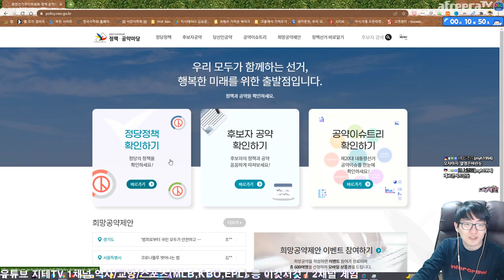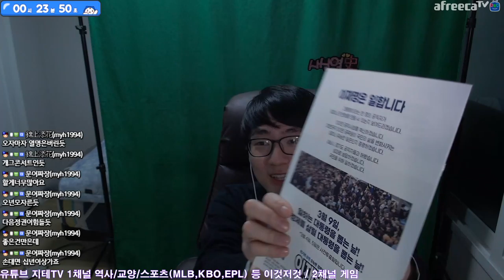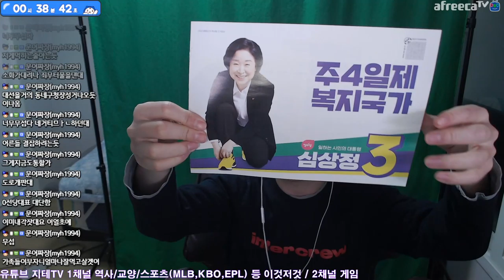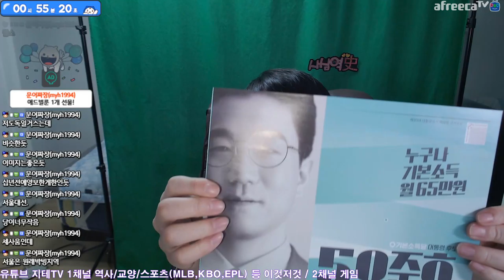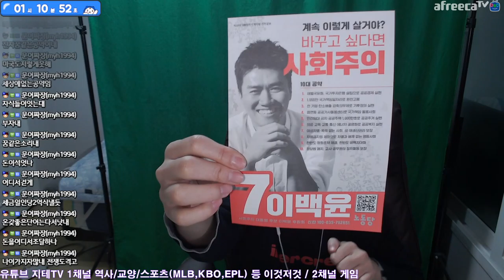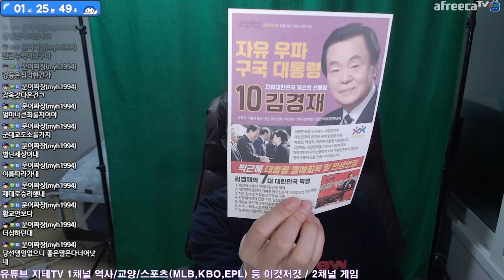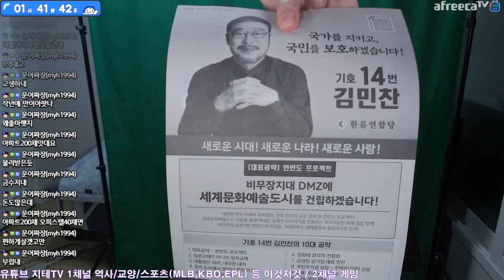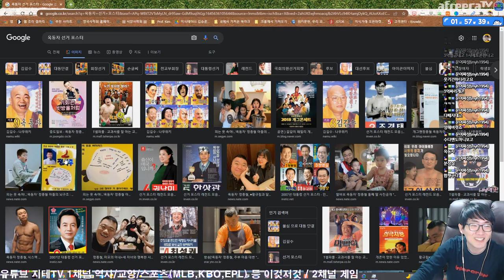제 20대 대통령 선거 각 후보들의 공보 언박싱 | 아프리카TV BJ지식테이너 김승훈 2022.02.24 방송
2022년 2월 24일 생방송 무편집 영상이에요. 허경영 공보는... 어우야 ㅋㅋ

CPU : AMD Ryzen 5800X(8/16)
CPU Cooler : Enermax LIQMAX III ARGB 360
Motherboard : ASUS PRIME X570-Pro CSM
RAM : TeamGroup T-Force Delta RGB CL16 3200Mhz 32GB(16G x 2)
VGA : MSI GTX 1660 Super Gaming X D6 TwinFrozer
SSD(OS & SW) : Samsung 970 EVO Plus 1TB
SSD(Data 1) : Samsung 850 PRO 256GB
SSD(Data 2) : Samsung PM851 128GB with mSATA to SATA Converter
PW : Seasonic Focus Gold GM-750 Modular
Case : Darkflash DLX21 Mesh
Microphone : RODE NT-USB Mini
Webcam : Logitech StreamCam(Main), Logitech C922(Sub)
Keyboard : Logitech K120
Mouse : Logitech G102
Lights : Luxpad K22H x 2
PhoneCam(야외촬영) : Samsung Galaxy S7 64GB